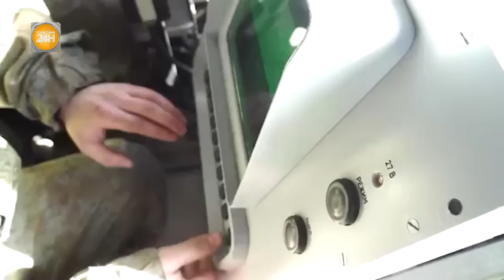NATO sẽ cử lực lượng nào tới Ukraine để tránh thảm kịch đối đầu trực tiếp với Nga?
Toàn cảnh 24h | NATO sẽ cử lực lượng nào tới Ukraine để tránh thảm kịch đối đầu trực tiếp với Nga?
Đại tướng Mỹ cho rằng NATO sẽ điều quân nhân tới huấn luyện binh sĩ Ukraine trong tương lai, dù điều này có thể gây leo thang xung đột với Nga.